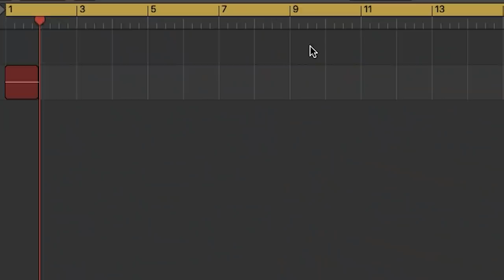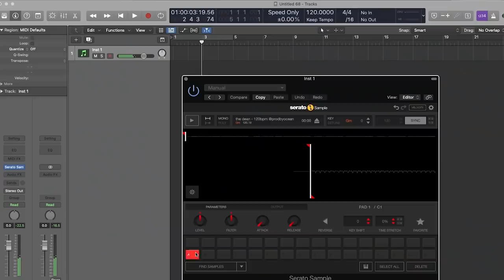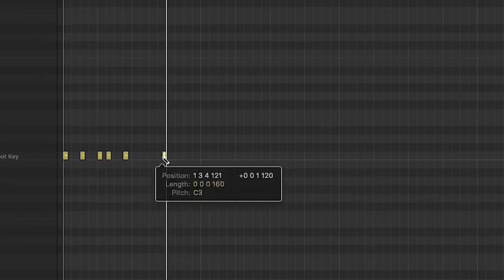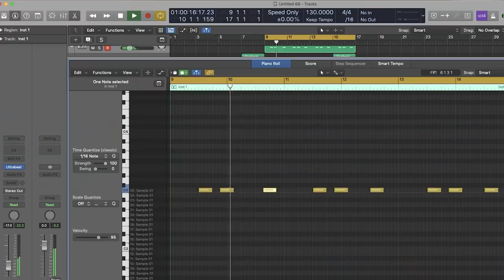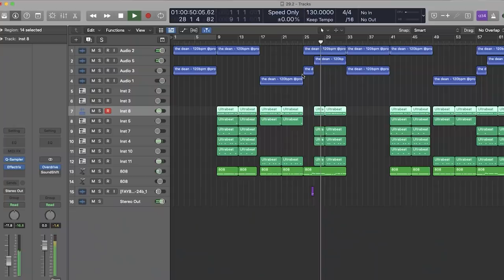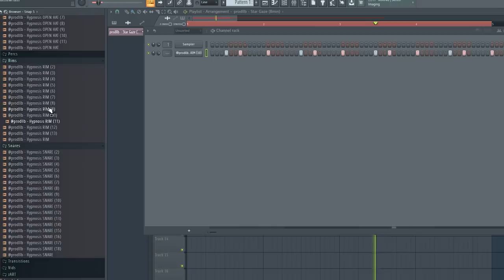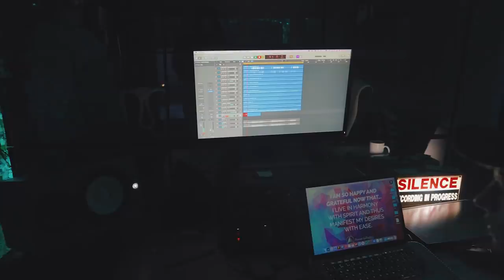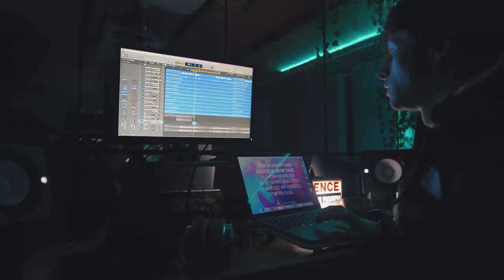I MADE THE CRAZIEST GUITAR BEAT WITH A MAD SWITCH UP